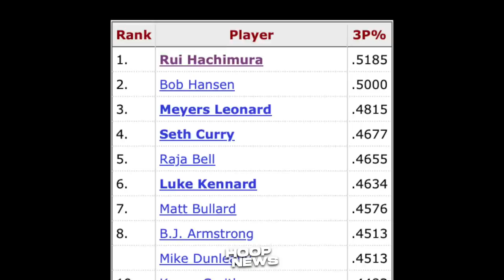Bantay Sarado si Rui Hachimura kay LeBron James sa Offseason Workout niya!